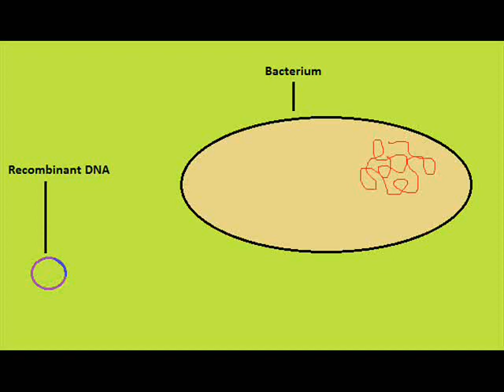wiki bacteria movie.wmv